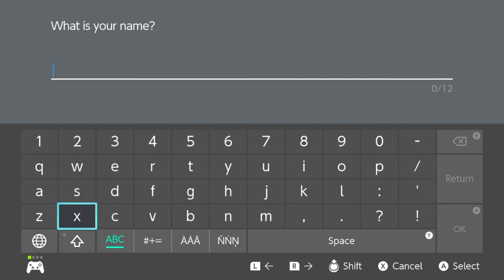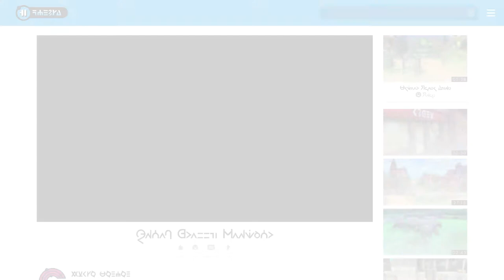Pokemon Sword EP2 + More | Mother Goose Club Let's Play